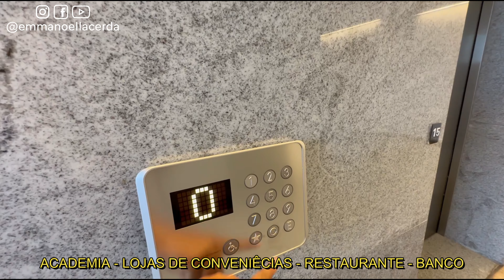Soberane Live + Work escritório salas de negócios 15º Andar, prédio com total sofisticação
Soberane Live + Work
INFORMAÇÕES DO IMÓVEL:
▪ 2 Salas de 35,65m²  no 15º Andar: R$ 641.700,00 casa sala
▪ 1 Sala de 53,53m²  no 15º Andar: R$ 963.540,00
▪ 1 Sala de 187,60m²  no 15º Andar: R$ 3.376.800,00
▪  Vagas de garagem coberta ;
▪ Excelente para o seu Escritório;
▪ Imóveis do jeito que foram entregues pela construtora (sem piso e sem ar condicionado).
▪ Valor do IPTU: R$ 642,55 | Taxa de condomínio sala de 35m²: R$ 853,00 (incluso água)
▪ Endereço: R. Salvador, 440 - Adrianópolis, Manaus - AM, 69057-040

VALOR DA VENDA: R$ 641.700,00

INFORMAÇÕES PARA NEGOCIAÇÃO E AGENDAMENTOS:
𝑬𝒎𝒂𝒏𝒐𝒆𝒍 𝑳𝒂𝒄𝒆𝒓𝒅𝒂

Atenção: Não esqueça de se inscrever e curtir o vídeo, me ajuda muito!

OUTROS IMÓVEIS RELACIONADOS CASAS E LOTES:
Alphaville Manaus 1, Alphaville Manaus 2, Alphaville Manaus 3, Alphaville Manaus 4, Mosaico Ponta Negra,
Residencial Passaredo, Condomínio Morada dos Pássaros, Residencial Praia dos Passarinhos, condomínio Reserva das Flores,
Quinta das Marinas, Condomínio Reserva do parque, Edmar Lacerda, Marina do Rio Belo, Porto Marina Tauá, Vivenda das Marinas,
Condomínio Porto Tarumã, Vertentes do Tarumã, Edmar Lacerda, Residencial Bosque Tarumã, Condomínio Porto Real, Bosque Residencial Portinari,
Condomínio Vivenda do Pontal, Condomínio Vision Residence, Residencial Piazza Del, Condomínio Jardim Europa,
condomínio Ponta Negra 1, condomínio Ponta Negra 2, Condomínio Itapuranga 3, Condomínio Jardim das Américas,
condomínio Ponta Negra Residenza, Ponta Negra Village, condomínio Vila verde, Condomínio Hause Ville,
Condomínio Abraham Pazuello, Condomínio Parque Aripuanã, Residencial Renaissance, condomínio Ephigenio Sales, Jardim Vila Rica
Codnomínio Parque Residenciais, Shizen 1, Shizen 2, Vila Gaia, Residencial Agave, Sun Ville, Golden Ville Manaus,
Greenwoord Park, Palm Village, Villa Toscana, Quinta das Laranjeiras, Laranjeiras Premium